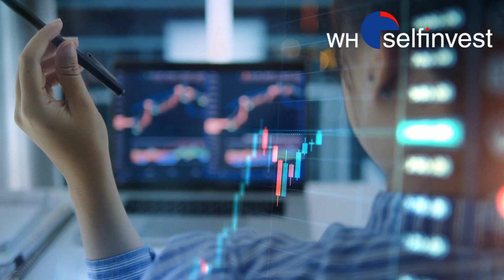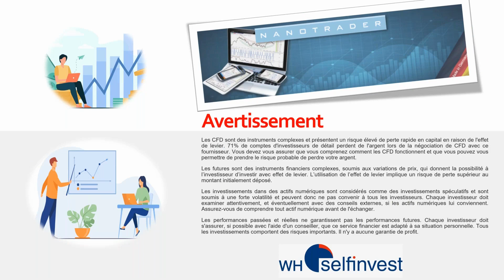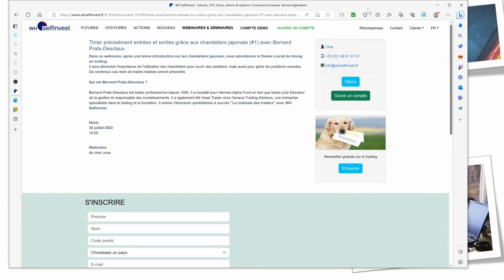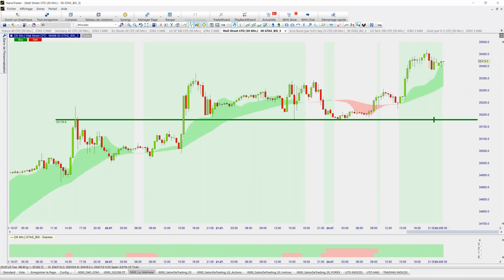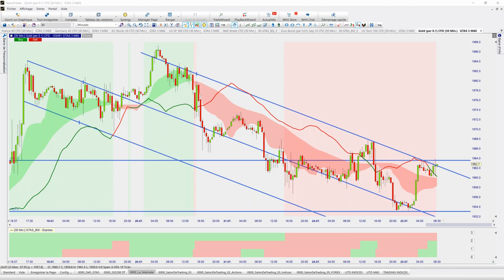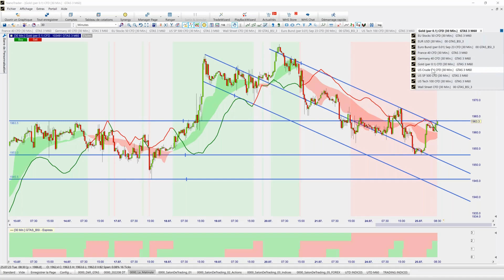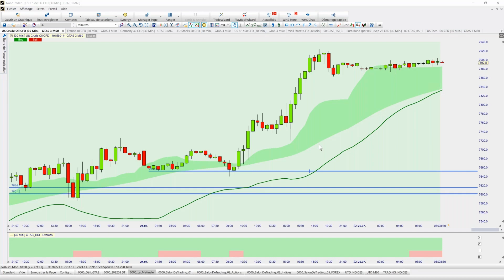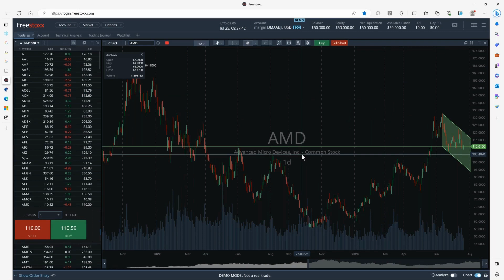🌅Lenteur estivale des marchés | La matinale des traders du 25 juillet | WH Selfinvest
"La matinale des traders", c'est votre émission quotidienne pour suivre en temps réel les meilleures opportunités de trading. Tous les jours à 08h00, retrouvez notre expert Bernard Prats-Desclaux qui vous fera un point de marché sur les instruments majeurs (DAX40, Dow Jones, Nasdaq, EUR/USD et quelques actions). Il analysera les marchés en direct en vous faisant bénéficier d'un plan de trading pour la journée. Vous pourrez poser toutes vos questions auxquelles il répondra.

Bernard Prats-Desclaux est trader professionnel depuis 1995. Il a travaillé pour Hermes Alpha Fund en tant que trader puis Directeur de la gestion et responsable des investissements. Il a également été Head Trader chez Geneva Trading Advisors, une entreprise spécialisée dans le trading et la formation.